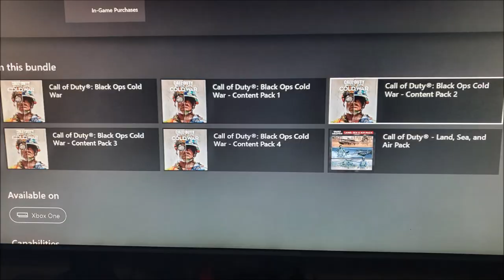Call of Duty Black Ops Cold War How to get Frank Woods In MW and WARZONE (Tutorial)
My Links

Use CODE: TOMORIGINSYT

Twitter 🐦 @TomOriginsYT